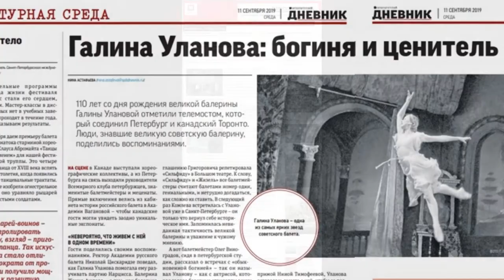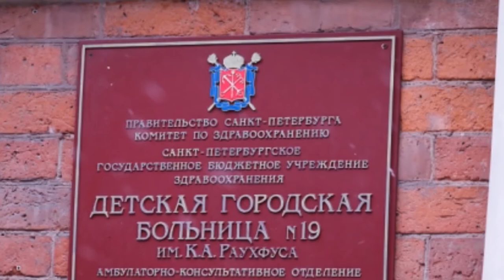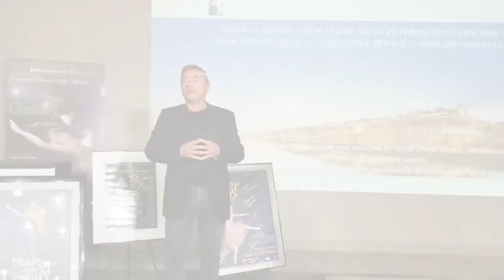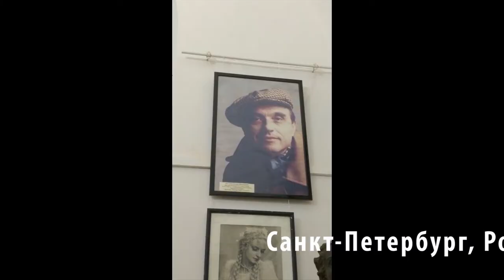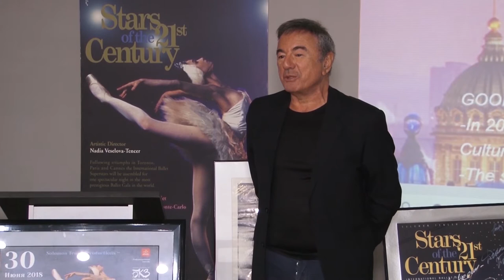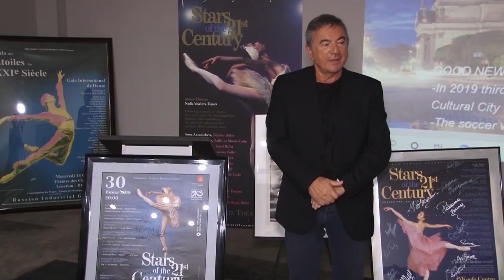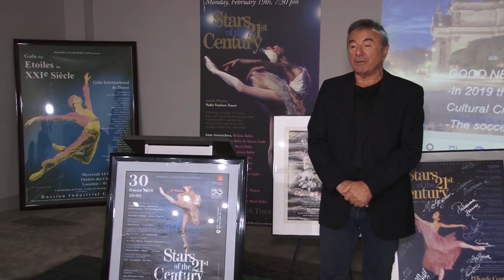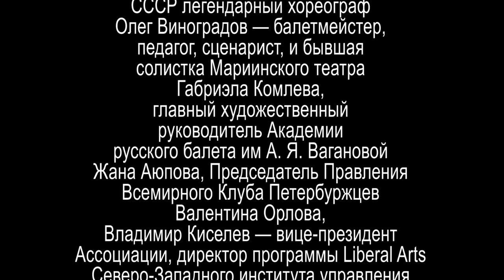BALET Ulanova International Association of StPetersburgs Friends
BALLET: International Show & teleconference
БАЛЕТ: впереди планеты всей!
7 сентября 2019 года в Торонто, Санкт-Петербурге и Монреале синхронно прошел вечер, посвященный Галине Улановой - знаменитой российской балерине, которой в 2020 году исполнилось бы 110 лет.  Организовала встречу с современниками, учениками, поклонниками Галины Улановой Международная Ассоциация Друзей Санкт-Петербурга. Мероприятие поддержали Всемирный Клуб Петербуржцев, Комитет по внешним связям Правительства Санкт-Петербурга, СЗИУ РАНХиГС,  общественные  организация «Русские Люди в Kанаде» (Торонто) и «L’amities Sans Frontieres» (Монреаль). Мероприятие официально открыло Месяц русского наследия в Канаде. ​

В онлайн-конференции приняли участие Народные артисты СССР легендарный хореограф Олег Виноградов — балетмейстер, педагог, сценарист, и бывшая солистка Мариинского театра Габриэла Комлева, главный художественный руководитель Академии русского балета им А. Я. Вагановой Жана Аюпова, Председатель Правления Всемирного Клубa Петербуржцев Валентина Орлова, Владимир Киселев — вице-президент Ассоциации, директор программы Liberal Arts Северо-Западного института управления РАНХиГС при Президенте РФ, и другие видные деятели российской культуры.

Олег Михайлович поделился своими воспоминаниям о том, какой необыкновенно внимательной ко всем без исключения была Галина Уланова, как она обожала своих учеников, среди которых были Екатерина Максимова и Владимир Васильев. Воспитанница Агриппины Вагановой, она и сама была талантливым педагогом.

7 сентября 2019 года в Торонто, Санкт-Петербурге и Монреале синхронно прошел вечер, посвященный Галине Улановой - знаменитой российской балерине, которой в 2020 году исполнилось бы 110 лет.  Организовала встречу с современниками, учениками, поклонниками Галины Улановой Международная Ассоциация Друзей Санкт-Петербурга. Мероприятие поддержали Всемирный Клуб Петербуржцев, Комитет по внешним связям Правительства Санкт-Петербурга, СЗИУ РАНХиГС,  общественные  организация «Русские Люди в Kанаде» (Торонто) и «L’amities Sans Frontieres» (Монреаль). Мероприятие официально открыло Месяц русского наследия в Канаде. ​